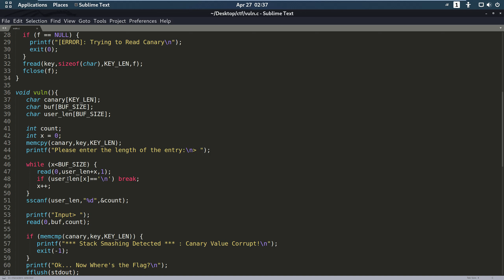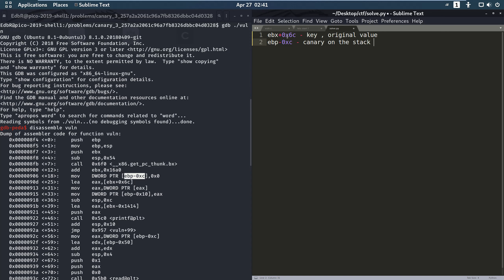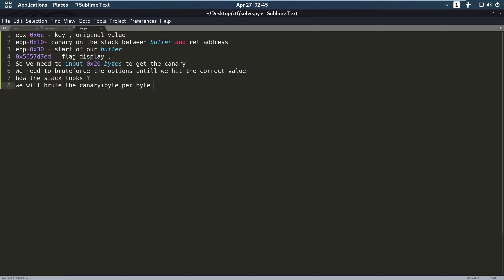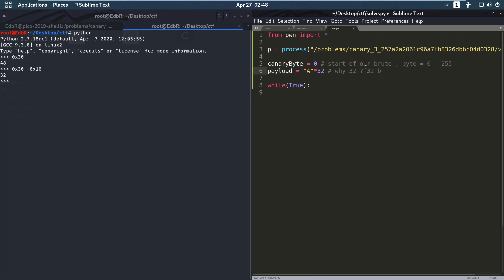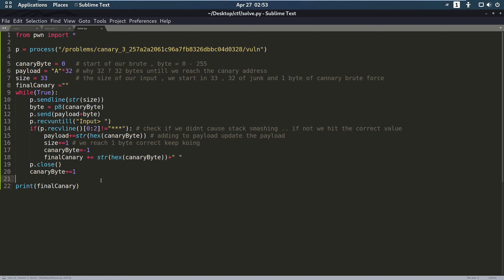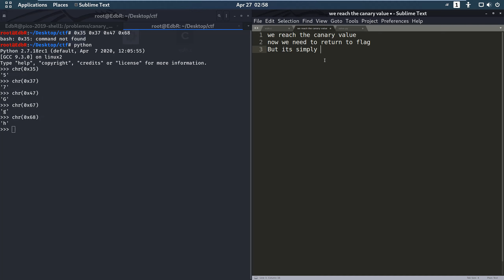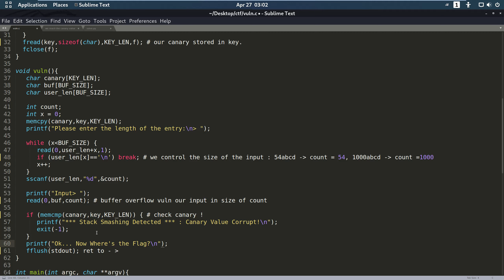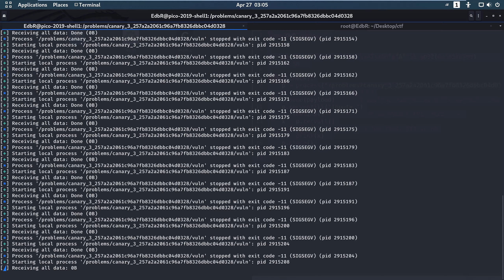Binary Exploitation - Canary (Cookie) Bypass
This is binary exploitation tutorial.
Canary Bypass with bruteforce atttack.